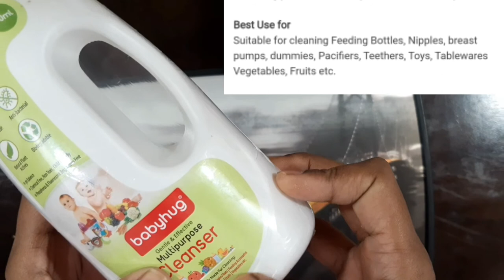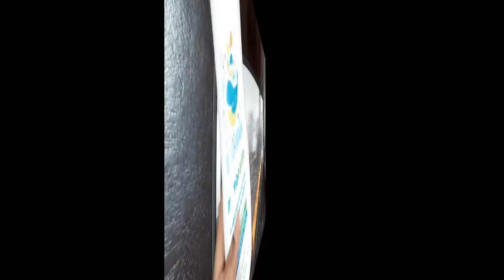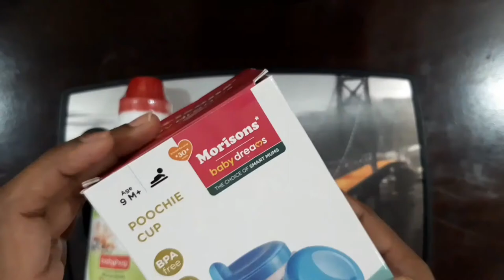😍Firstcry Baby & Kids Shoping Haul।Baby Boy Cloths & Accessories @ Low Prices।Firstcry monsoon haul🤗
Ayurveda For Health this channel is created to upload videos on very simple and effective home remedies, ayurvedic medicines and treatment, Health tips,Beauty tips, to stay healthy and beutyful in life.

आसान व असरदार घरेलू नुस्खे, रामबाण औषधि, Best Ayurvedic medicines & treatment, Home remedies,Health tips,  Beuty tips, Healthy lifestyle, Pregnancy tips, Postpartum care,Mother and Child care tips, Aurvedic medicine, आयुर्वेदिक चिकित्सा, आयुर्वेदिक दवा एवं उपचार ,Healthy Food Recipes,Healthy Drink Recipes, Healthy Diet

About this video:- This video is all about Unboxing and Review.I recently brought some amazing and comfortable outfits and accessories from first cry online shop for my 2 years baby boy to wear in summer.These pieces from firstcry will be amazing and comfy for him to enjoy this monsoon season.

First cry cloths for baby boy

First cry monsoon cloths for baby boy

First cry latest monsoon shopping haul

First cry monsoon collection

First cry sale haul

First cry baby boy cloths under rs.200

Affordable first cry haul

first cry shopping haul

first cry online shopping for baby boy

first cry monsoon collection for 1-2 years old baby boy

First cry monsoon collection for baby girl

First cry baby girl cloths haul

monsoon special Cotton cloths for baby

monsoon special cotton dresses for baby

Firstcry baby and kids accessories shoping haul

Firstcry baby & kids shoping haul